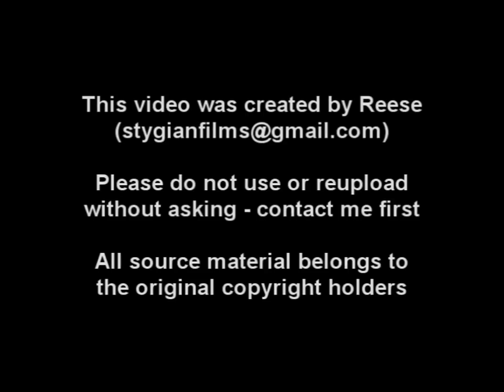STAR TREK - A Starfleet Story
HQ download, music info, etc. on my site; please pm me if you don't already have the link.

Nostalgic overview of the entire original series plus films The Wrath of Khan, The Search For Spock and The Voyage Home. Through the years, the crew of the Enterprise has seen it all, and their loyalty to each other and their beloved ship kept them going no matter what. Dedicated to the trekkies who've laughed, cried and been on the edge of their seat right beside them all the way.